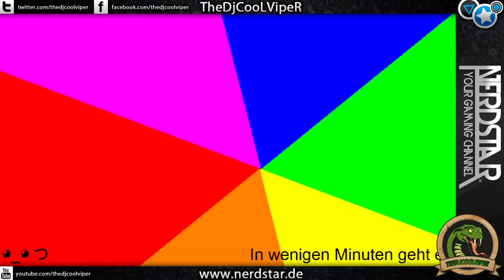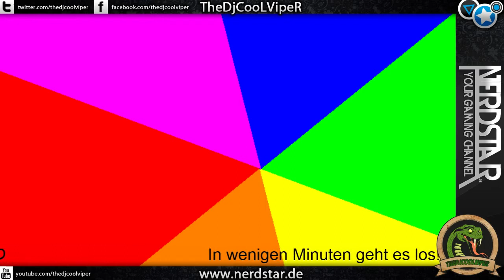LIVESTREAM vom 18.1. (1/5) - ArmA 3 mit Ambrucor & Community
Part 1 vom Livestream des 18.01. - Viel Spaß!